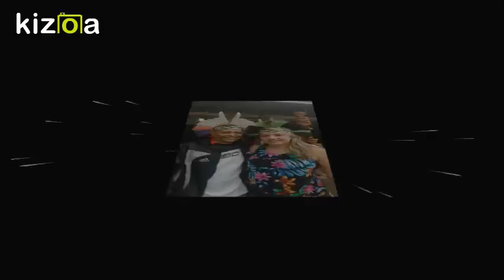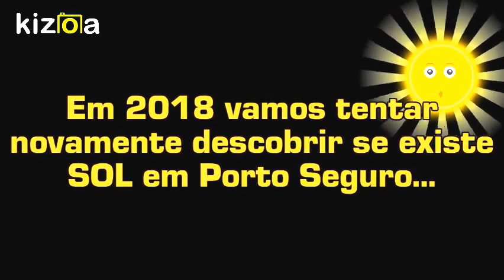Viagem em Porto Seguro 2017 - Família Damasceno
Viagem da Família Damasceno em Porto Seguro

Data da Viagem: Julho de 2017

Editor: Wiliam Santos

Data: 01/08/2017